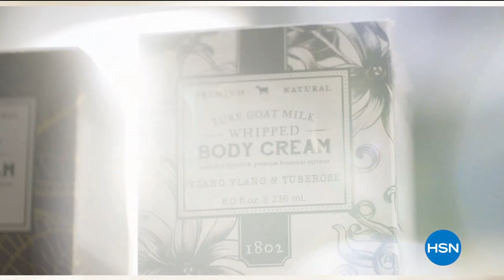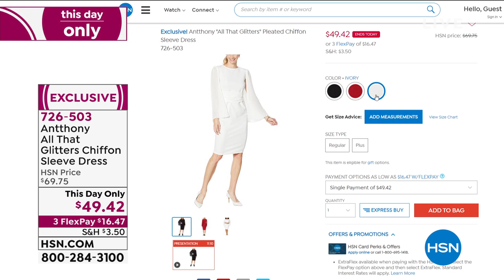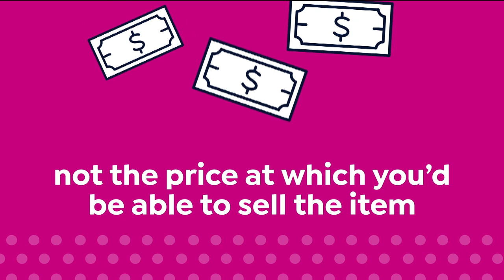HSN | Antthony Design Original Fashions 12.27.2020 - 07 AM